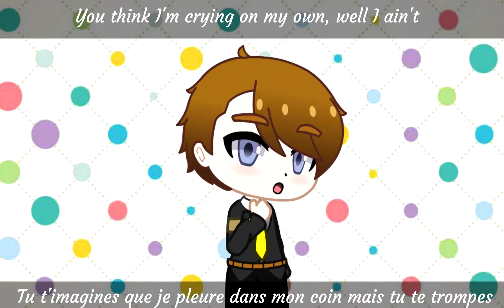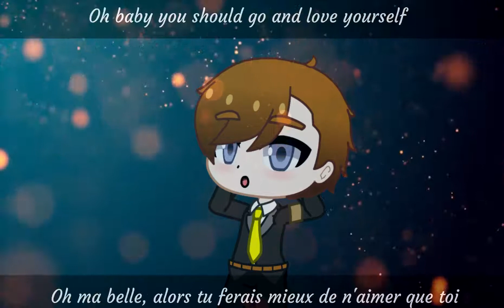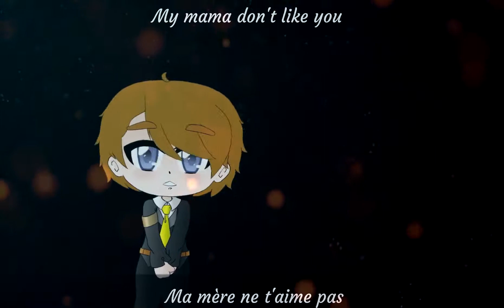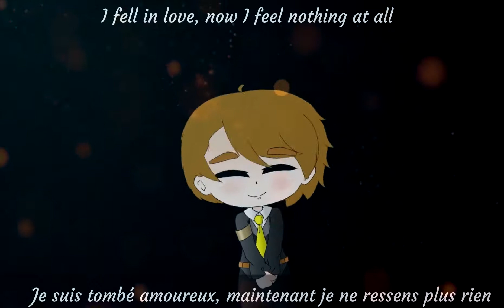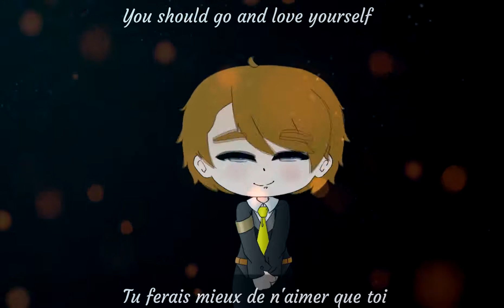Love yourself Cover Diax animé par LuparianX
Merci de mettre la vidéo en 720p !! si vous voulez une bonne qualité.